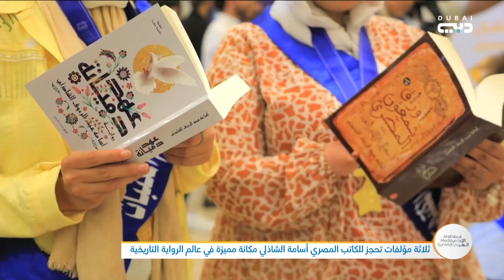منتدى الإعلام العربي | ثلاثة مؤلفات تحجز للكاتب المصري أسامة الشاذلي مكانة مميزة في عالم الرواية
منتدى الإعلام العربي | د.أسامة الشاذلي: أديب و كاتب مصري